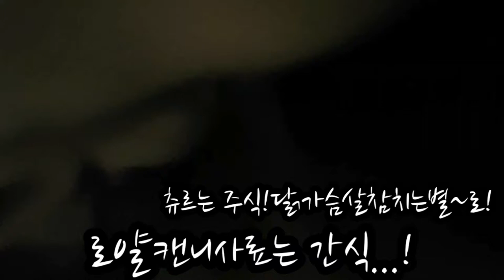잘생긴 베베의 솔로먹방!// Handsome guy Bebe' solo mukbang(eating show)!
요즘들어서,유난하게집사를찾네요!태비가 사라진후,아가냥과베베,아가냥(쥬니어)가 위로가되네요!// These days he leans on the bulter unusually,after Tabby disappears,Bebe  and Qqoqqoma console me!